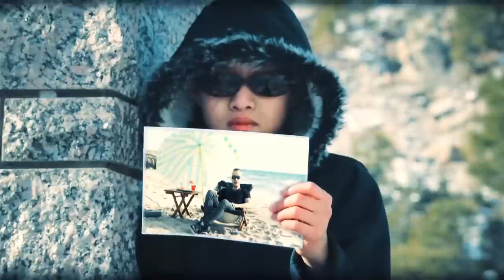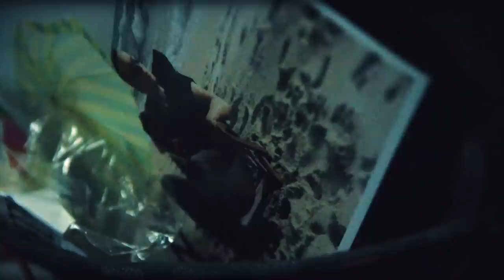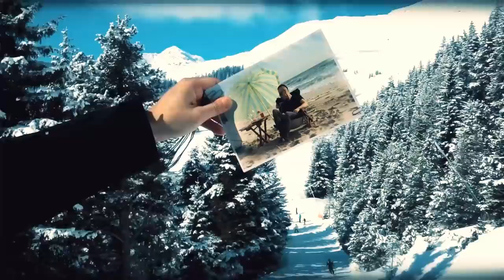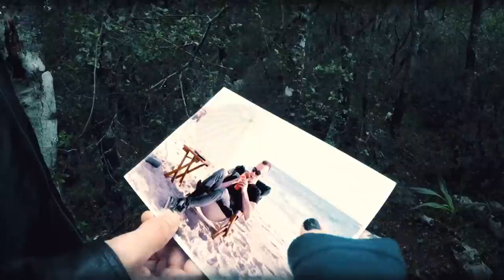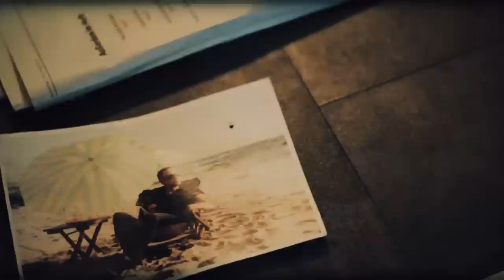Solar Fake - Anything You Want (Official Music Video)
Seen something that could mean a bit more?

Idea, conception, editing : JK
Dop, directed & produced by JK & SVEN FRIEDRICH
Music performed, recorded and produced by Sven Friedrich, taken from the album "You win. Who cares?"